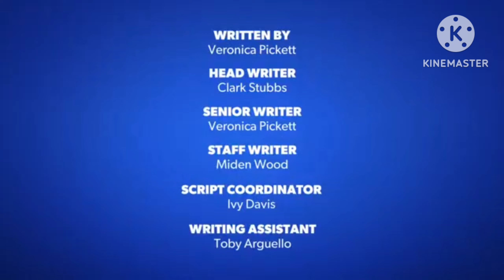[FAKE] Sagwa The Ballerina Kitten Credits (2013-2018)